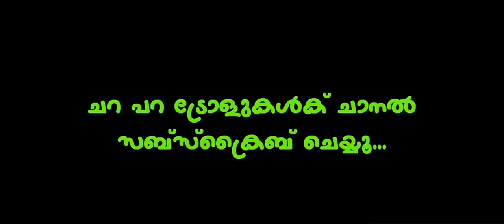ഇനി ഗർഭിണി ആവാൻ കാറ്റു മതി | PREGNENT TROLL VIDEO |VIRAL VIDEO TROLL | SUBIN DUTTU